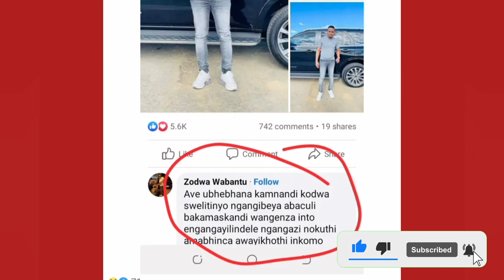basale Bemangele emvakokuthi uZodwa echaza indlela athandana ngayo no Khuzani🥺👈